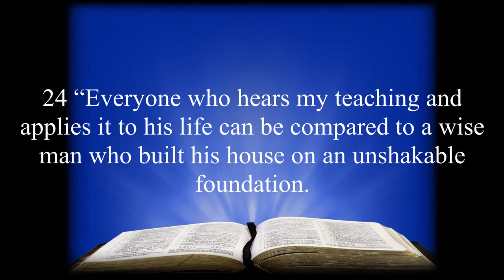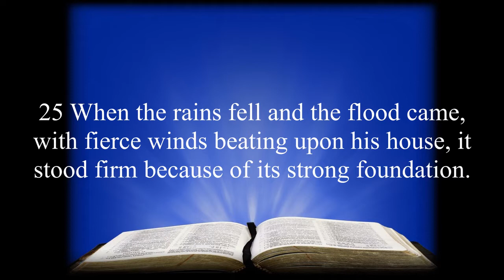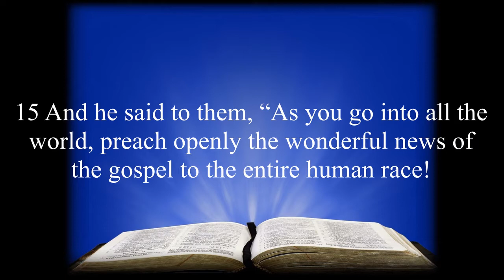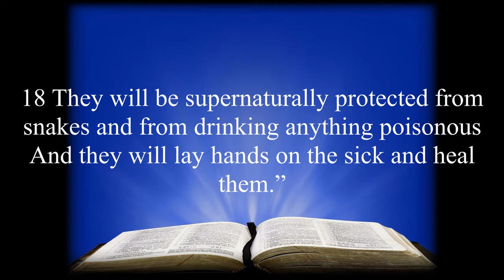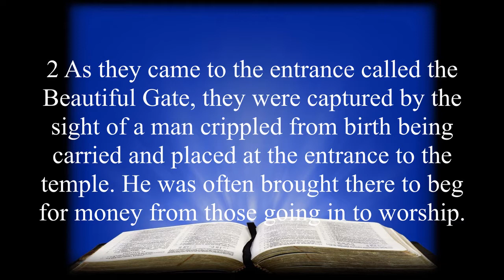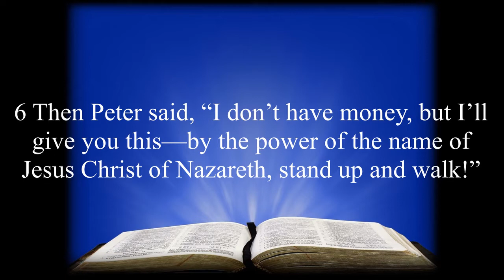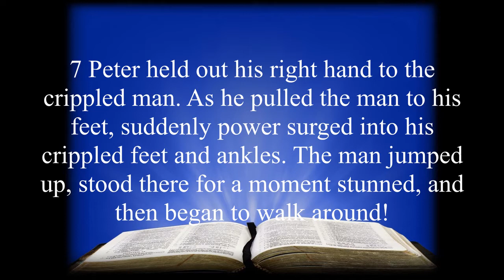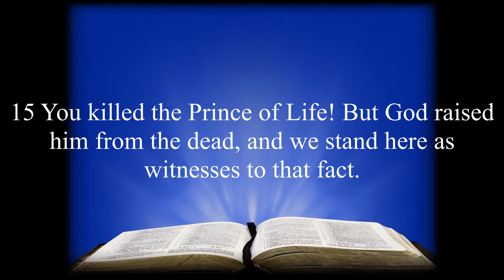Bible Study "Uncaged Living" 7 8 2020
Please join us as Ms. Ashley Scott talks about "Uncaged Living". She discusses what it means to have a steady foundation in Christ and how to be what God calls us to be. So please enjoy!